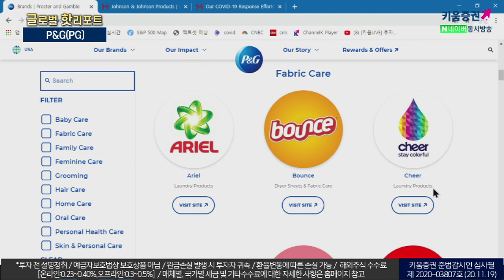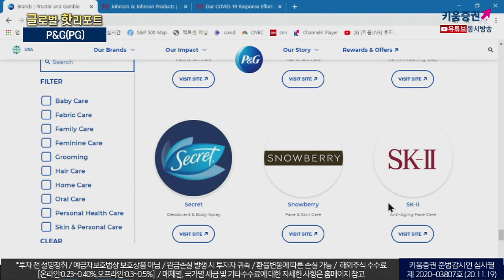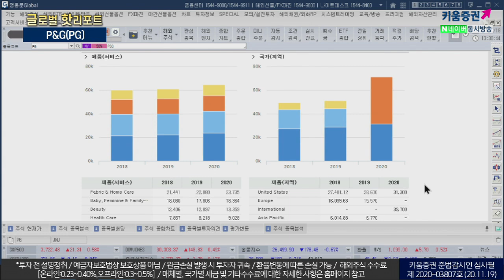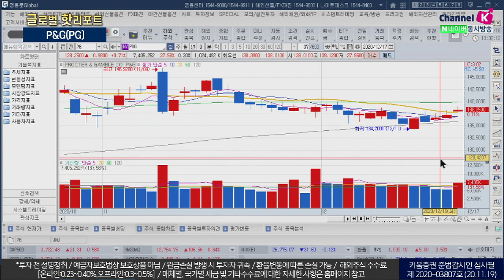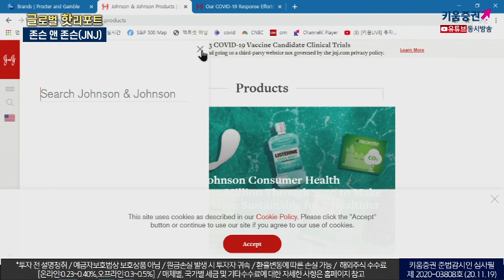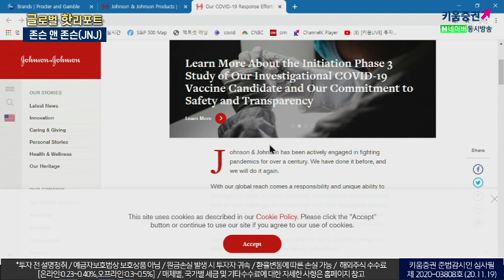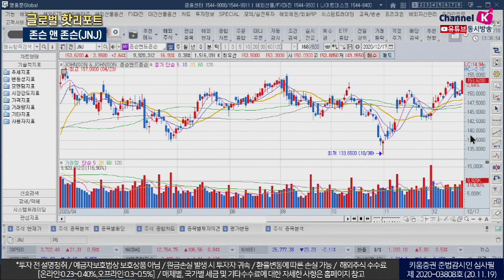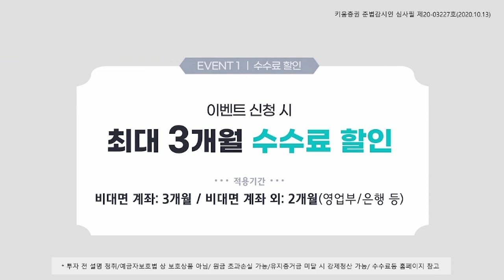청결도 배당도 놓칠 수 없어요. P&G와 존슨앤존슨 (글로벌핫리포트/20.12.18)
P&G
다우니, 타이드, 펨퍼스, 브라운 등
전 세계 사람들이 생활 속 꼭 필요로 하는 상품을 제공

2019년까지 63년 연속 배당을 늘리며
배당귀족주로 불림
팬더믹으로 인한 청결 및 개인 위생의 중요성 강조로 수혜 예상
존슨 앤 존슨
타이레놀, 존슨즈베이비, 뉴트로지나, 아큐브 등
​미국 화이자와 세계 순위 1, 2위를 겨루는 종합 제약회사

'20년 상반기 기준 미국 밀레니얼 세대가 투자한 종목 41위
​진행: 김수정 키움증권 채널K 캐스터
「구독」과 「좋아요」 눌러주세요~